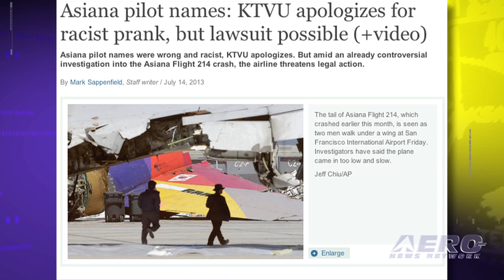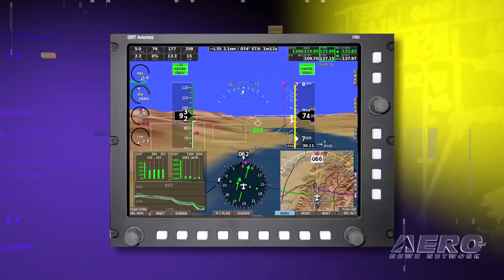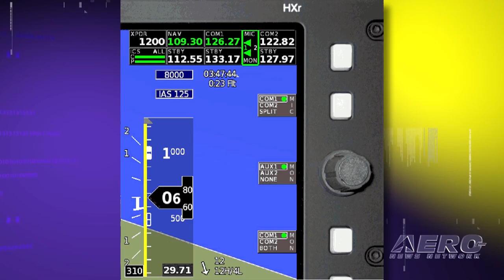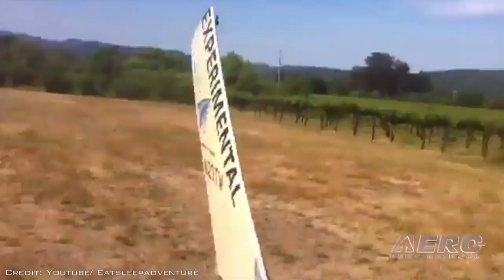Airborne 07.16.13: NTSB Blunder, X-47B Traps!, PAC15EX Debuts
Also: ANN Ready For Oshkosh 2013... Are You?, Lisa Airplanes, Heavy Bomber Weekend, Canadians Win Sikorsky Prize!

The NTSB has issued a formal apology and is blaming a summer intern who "acted outside the scope of his authority" in confirming an erroneous release of fictitious names of the pilots of the downed Asiana Flight 214. The names - released to, and reported by dozens of media outlets nationwide - NOT including ANN - were not only erroneous, but sophomoric and laden with racist overtones. The X-47B Unmanned Combat Air System (UCAS) demonstrator completed its first-ever carrier-based arrested landing on board USS George H.W. Bush (CVN 77) off the coast of Virginia last Wednesday, July 10. The clock is ticking down rapidly toward the Greatest Air Show In the Land, and We have some great plans in the works for our coverage of Oshkosh this year. We want you to be a part of it. In the first of a series of surprises we expect before or during Oshkosh, PS Engineering has announced the PAC15EX, with an initial offering of this integrated audio system by GRT Avionics. All this... and MORE in today's episode of Airborne!!!

Airborne 07.16.13 is chock full of info about the half-week period ending Tuesday, July 16th, 2013... Presented by Aero-TV veteran videographer and Airborne Host Ashley Hale, and supported by ANN CEO/Editor-In-Chief Jim Campbell, Chief Videographer Nathan Cremisino, and Aero-Journalists Tom Patton, and Glen Moyer, this episode covers:

NTSB Apologizes For Epic Asiana 214 info Blunder
X-47B Completes First-Ever Carrier-Based Arrested Landing
PS Engineering Partners With EFIS Manufacturer GRT
ANN Plans Most Extensive Oshkosh Coverage ... EVER
Lisa Airplanes Returning To Oshkosh
CAF And EAA Announce 'Heavy Bomber Weekend'
'Last Man On The Moon' Gene Cernan To Receive NBAA's Highest Honor
AVW: Aero-Couch Drifting?
Electric Airplane To Attempt World Speed Record At California Capital Airshow
Lawn Chair Balloonist Says Helium Prices, FAA Have Dampened His Spirit
Canadians Win Sikorsky Prize